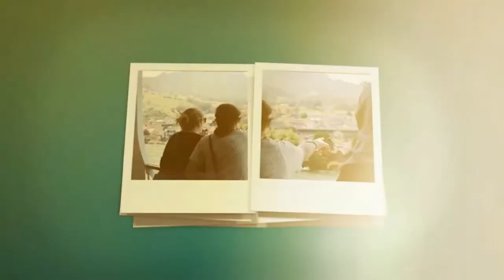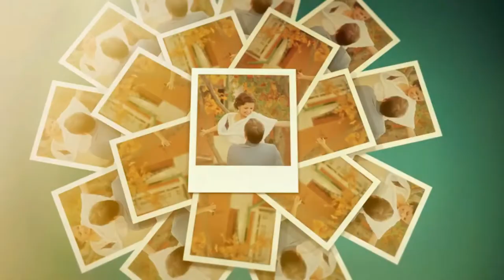Polaroid Stop Motion -Video World ||ae project file After Effects Free Project Download